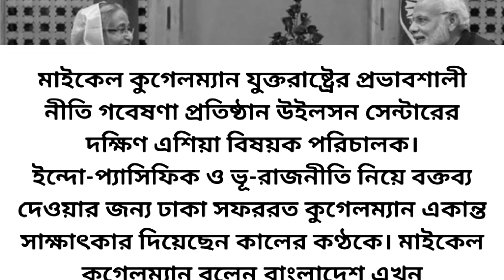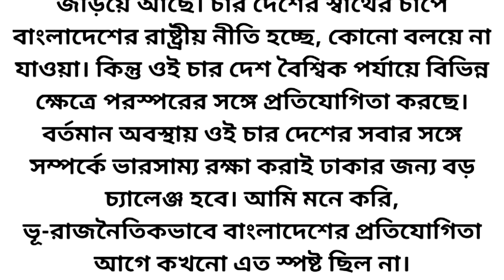চার দেশের স্বার্থের চাপে বাংলাদেশ | চীন ভারত রাশিয়া মার্কিন যুক্তরাষ্ট্রের চাপে বাংলাদেশ- NOTUN BD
মার্কিন যুক্তরাষ্ট্রের বলেছেন বাংলাদেশ বুড়া রাজনৈতিক পরিস্থিতি নিয়ে চাপে আছে। কারণ বাংলাদেশ মার্কিন যুক্তরাষ্ট্রের সাথে জড়িত। চীনের  ভারতের সাথে প্রতিযোগিতা রাশিয়া মার্কিন যুক্তরাষ্ট্রের সাথে প্রতিযোগিতা মার্কিন যুক্তরাষ্ট্র চীনের সাথে প্রতিযোগিতা এ সম্পর্কের মধ্যে দিয়ে বাংলাদেশের সবার সাথে সম্পর্ক টিকিয়ে রাখা কঠিন।